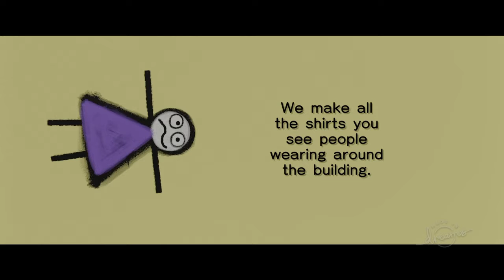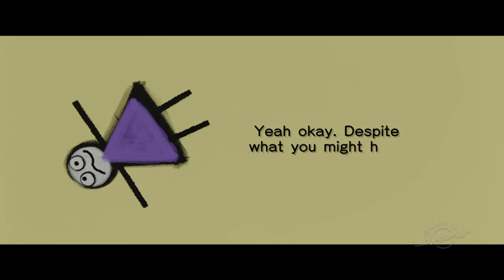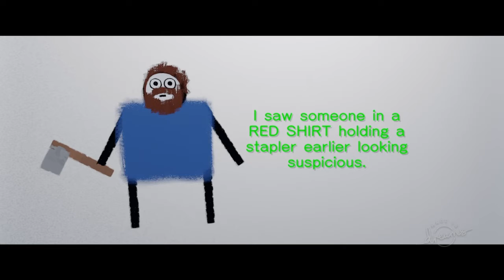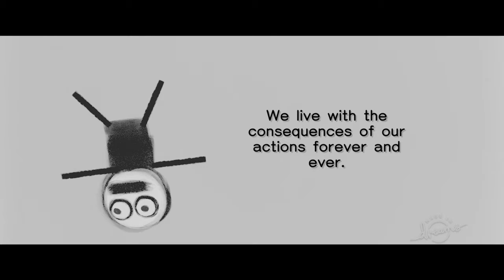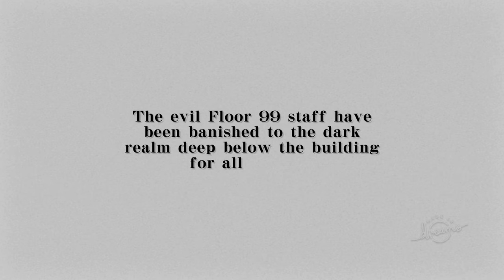There Was A Crime On Floor 99 So I Became A Detective | Dreams (JayCea's Beginnings)